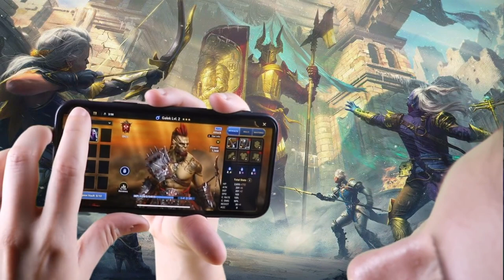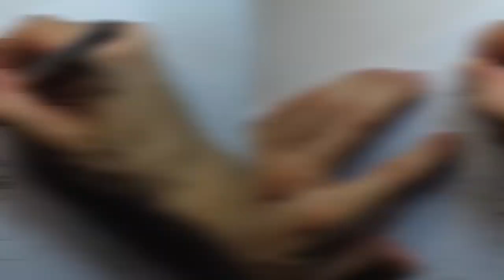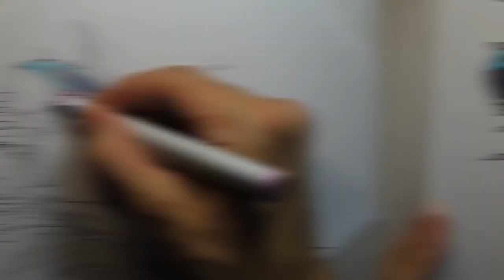Top 10 Scary Fortnite Creepypastas I Marathon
Greetings Gamers and welcome back to top 10 gaming! This is a marathon of Scary Fortnite Creepypastas. A series of videos all put into one for your viewing convenience. This one is about Scary Fortnite Creepypastas. A series we had around 2 years ago. If you like all things Fortnite, Scary, and Creepypasta, this video is for you! So let's sit back and relax as we watch the Top 10 Scary Fortnite Creepypastas I Marathon, only on Top 10 Gaming!